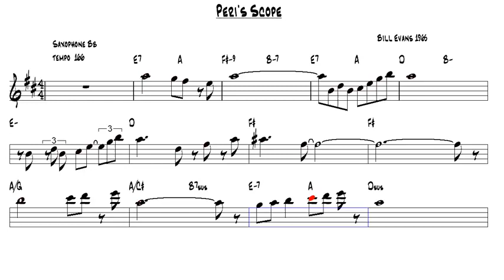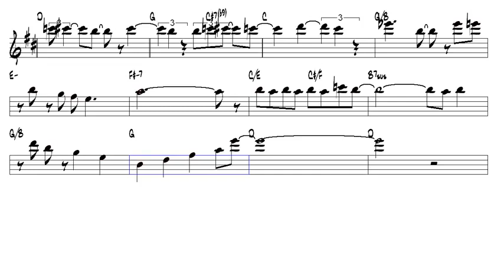Tenor Sax : Peri's Scope Bill Evans 1965 Backing Track